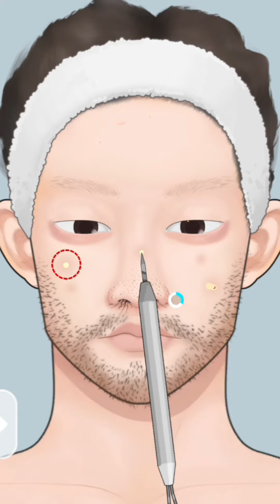Makeup And Face Cleaning Asmr Animation Video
brain asmr
뇌 asmr
asmr animation
2d makeup
makeup animation
메이크업 애니메이션
asmr
treament animation
ear cleaning animation
ear pimple blackhead care
ear exfoliation
sebaceous cyst removal
blackhead care
massive earwax removal
ear massage
oddly satisfying
ear relaxing
headphone
ear wax removal
좌창
asmr 애니메이션
치료 애니메이션
치료
ybeauty
애니메이션
여드름을 없애다
여드름
여드름 제거
여드름 치료
여드름 제거 치료
여드름 터지는
역할극
asmr 치료
by ybeauty